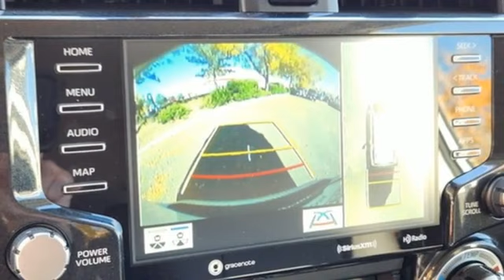New 2023 Toyota 4Runner Fort Collins Loveland, CO P4753 - SOLD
Year: 2023
Make: Toyota
Model: 4Runner
Trim: TRD Off Road Premium
Engine: 6 4.0 L
Transmission: Automatic
Color: Ice Cap
Interior: Black/Graphite
Stock #: P4753
VIN: JTERU5JR0P6203835

Address:
4455 S. College Ave